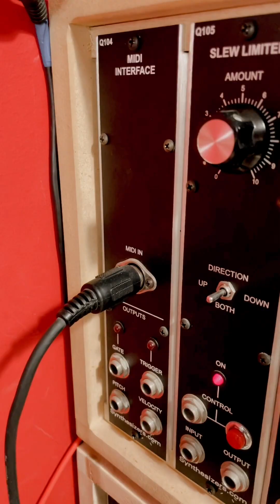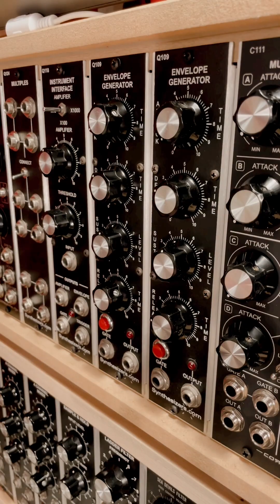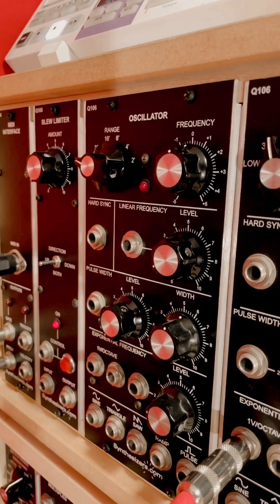How Do Synthesizers Work? | Modular Basics ft. Scott Ampleford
We all start somewhere- and with modular synthesizers, that's probably learning about Midi, Envelope Generators, Filters, and everything in between.
Don't miss out on our other resources for aspiring synth artists. Head over to synthesizers.com for a deeper look into the world of sound design.

➡️ What to expect in this video:
Introduction to MIDI and its role in modular synths
Mastering Envelope Generators for dynamic sound control
Understanding Filters to shape and refine your sound